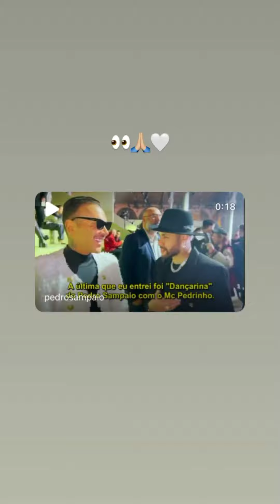STORIES DO MC PEDRINHO 04/03/2022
⚠️Atenção, a ideia do canal é trazer conteúdo para os fãs do MC PEDRINHO. De forma alguma queremos se passar pelo artista, qualquer problema com a divulgação de musicas, vídeos, basta entrar em contato que iremos retirar o conteudo do ar, sem problema algum.

 Isenção de Responsabilidade por Direitos Autorais Nos termos da Seção 107 da Lei de Direitos Autorais de 1976, o subsídio é concedido para "uso justo" para fins como
críticas, comentários, reportagem, ensino, bolsa de estudos e pesquisa. Uso justo é um uso permitido pelo estatuto de direitos autorais que, de outra forma, poderia estar infringindo. O uso sem fins lucrativos, educacional ou pessoal, inclina a balança em favor do uso justo.